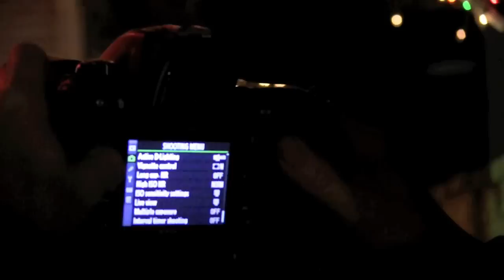Springnet 581 - Google+ Photowalk with Trey Ratcliff and Lotus Carroll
A Google+ PhotoWalk with Trey and Lotus!  Find out how Trey Ratcliff does it, check out the settings on his viewfinder as he sets up a difficult photo shot and explains his technique.  Meet Lotus Carroll, co-organizer and major presence on Google+

About 100+ Google+ photography Circlers met right in the middle of the famous 37th Street Christmas Display on Saturday evening, December 10, 2011.  All levels were welcome - beginners and beyond... they brought their kids, family, and this sort of thing... it was a very friendly event where socializing was on a par with techness.

You can find more videos like this one by search for "springnet" everywhere video is served (iTunes, youtube, blip.tv, and on your set top box like Roku, Boxee, or TiVo)